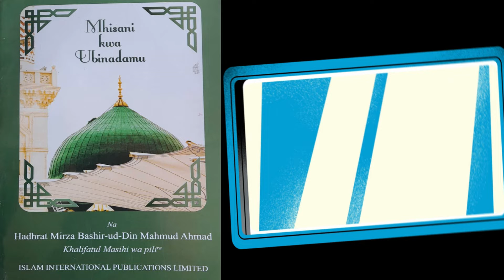Mhisani kwa ubinadamu Maswali na Majibu (part 6)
Atfal (watoto) na Nasirat  (wasichana) ni Hazina wetu,Wakijua Mambo ya Mungu, Allah atawainua katika maisha na watapata mafanikio makubwa kwa msaada wake maalum